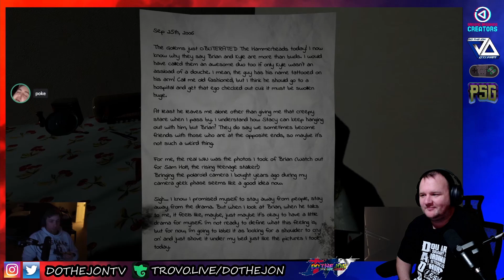TRY NOT TO LAUGH #13 - Best Twitch Fails Compilation #3 - Top Kek - Reaction